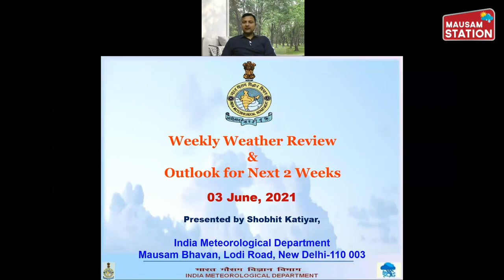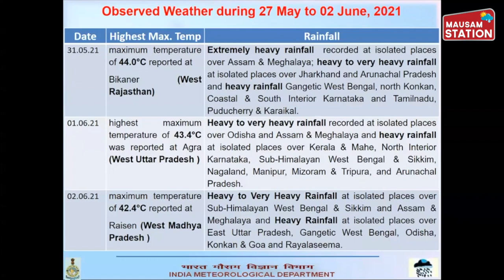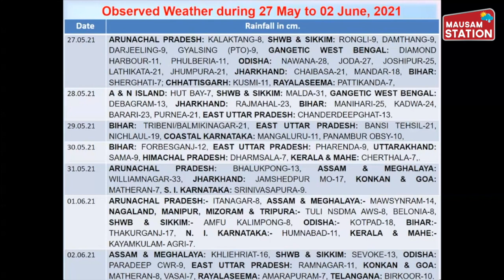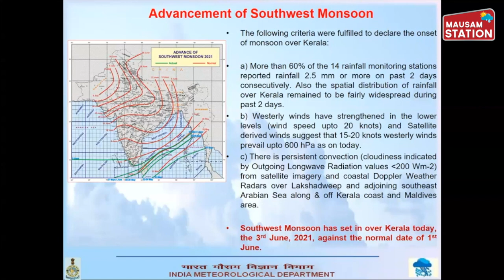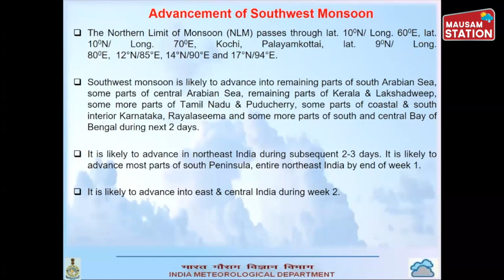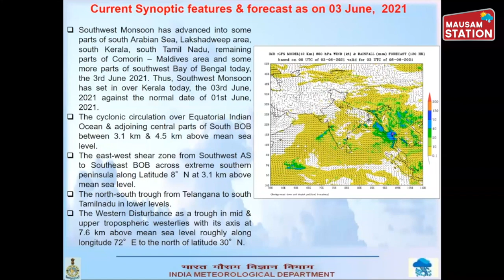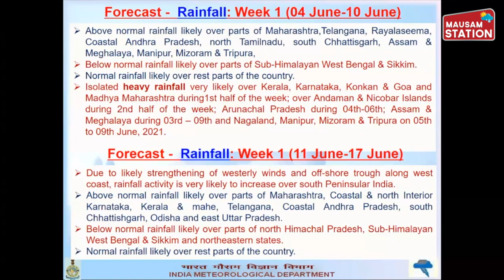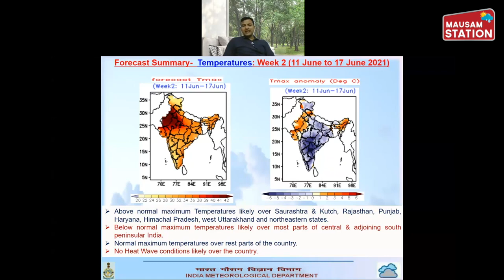Depression in Bay of Bengal to help monsoon advancement into east, central India from June 10 to 17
As per IMD...
Advance of southwest monsoon:
• Southwest Monsoon has advanced into some parts of south Arabian Sea, Lakshadweep area, south Kerala, south Tamil Nadu, remaining parts of Comorin –Maldives area and some more parts of southwest Bay of Bengal today, the 3rd June 2021. Thus, Southwest Monsoon has set in over Kerala today, the 03rd June, 2021 against the normal date of 01st June, 2021.
• The Northern Limit of Monsoon (NLM) now passes through lat. 10°N/ Long. 60°E, lat. 10°N/ Long. 70°E, Kochi, Palayamkottai, lat. 90°N/ Long. 80°E, 12°N/85°E, 14°N/90°E and 17°N/94°E.
• Southwest monsoon is likely to advance into remaining parts of south Arabian Sea, some parts of central Arabian Sea, remaining parts of Kerala & • Lakshadweep, some more parts of Tamil Nadu & Puducherry, some parts of coastal & south interior Karnataka, Rayalaseema and some more parts of south and Central Bay of Bengal during next 2 days.
• It is likely to advance in northeast India during subsequent 2-3 days. It is likely to advance most parts of south Peninsula, entire northeast India by end of week 1.
• It is likely to advance into east & central India during week 2.
Rainfall for week 1: (03 to 10 June, 2021)
• Under the influence of a trough at mean sea level off Karnataka-Kerala coasts and strengthening of westerly wind in lower tropospheric levels; fairly widespread to widespread rainfall accompanied with thunderstorm, lightning and gusty winds and isolated heavy rainfall very likely over Kerala, Karnataka, Konkan & Goa and Madhya Maharashtra during 1st half of the week and light to moderate scattered/fairly widespread during 2nd half of the week. Light/moderate isolated to scattered rainfall very likely over rest parts of the Peninsular India during the week.
• Fairly widespread to widespread rainfall activity with isolated heavy falls is likely over Andaman & Nicobar Islands during 2nd half of the week.
• Due to strengthening of lower level southerly/southwesterly winds from Bay of Bengal to northeast India, widespread rainfall activity very likely over Northeastern states during the week.  Isolated heavy rainfall very likely over Arunachal Pradesh during 04th-06th; Assam & Meghalaya during 03rd – 09th and Nagaland, Manipur, Mizoram & Tripura on 05th to 09th June, 2021.
• Under the influence of Western Disturbance as a trough in mid & upper tropospheric westerlies  and easterly winds at lower levels over northwest India, isolated to scattered rainfall accompanied with thunderstorm, lightning and gusty winds very likely over parts of Western Himalayan Region & adjoining plains of Northwest India during next 2-3 days..
• Light to moderate isolated/scattered rainfall/thundershower very likely over east & adjoining central India during the week
Rainfall for week 2: (10 to 17 June, 2021)
• Due to likely strengthening of westerly winds and off-shore trough along west coast, rainfall activity is very likely to increase over south Peninsular India with likely widespread rainfall with isolated heavy falls along the west coast. Overall rainfall activity is likely to be above normal over most parts of south Peninsular India and Islands. It is likely to be below normal over Western Himalayan Region and northeastern states; and near normal over remaining parts of the country.

Credit: Mausam Vibhag

Mausam Station - भारत का सबसे विश्वसनीय मौसम चैनल, जहां पर आप जान सकेंगे कि कल कैसा रहेगा मौसम

मौसम एक ऐसी चीज है जिसमें हर आम और खास आदमी की दिलचस्पी रहती है मौसम से सभी प्रभावित होते हैं मौसम से फायदा होता है तो नुकसान भी होता है

जलवायु परिवर्तन के इस दौर में मौसम में बेहद खतरनाक बदलाव भी देखे जा रहे हैं कभी कम समय में ज्यादा बारिश तो कहीं पर तेज हवाओं के बीच में बिजली की कड़क के बीच में बारिश का होना सभी को चिंतित करता है

भारत जैसे देश में मानसून की बारिश अर्थव्यवस्था में एक अहम रोल अदा करती है इसका बेहतर होना या इसका खराब होना करोड़ों लोगों की जिंदगी को प्रभावित करता है साइक्लोन जैसी आपदा के बारे में सही समय पर सूचना मिलना कितना अहम है यह समंदर के किनारे रहने वाले लोगों को पता है

भारत जैसे देश में भूकंप का खतरा एक बड़े इलाके पर हमेशा ही मंडराता रहता है उत्तर में गिरिराज हिमालय कब करवट ले ले यह किसी को नहीं पता है अंडमान निकोबार के नीचे की धरती कब डोल जाए इसका अनुमान किसी को नहीं है लेकिन जब यह घटनाएं होती हैं तो उनको सही समय पर सही लोगों के बीच में पहुंचाना मौसम स्टेशन का उद्देश्य है

मौसम से जुड़ी हुई हर छोटी से छोटी और बड़ी से बड़ी अहम जानकारी मौसम स्टेशन अपने दर्शकों तक पहुंचाने की कोशिश करेगा